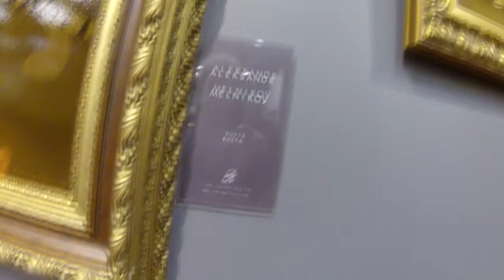RC ART GALLERY MÜZAYEDE 18 Ocak 2015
RC Art Müzeyede'nin 2015 yılı ilk müzayedesi.
18 Ocak 2015